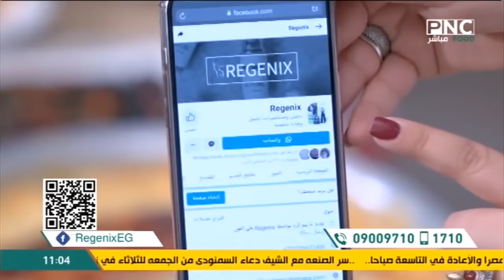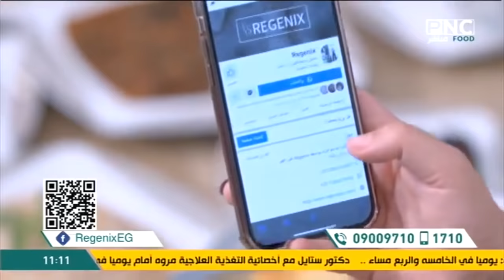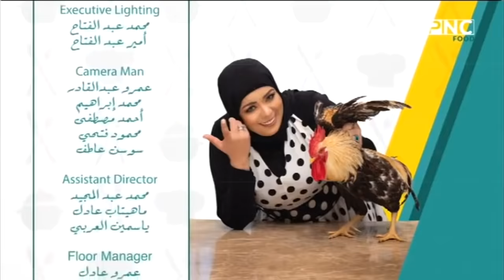البلدي يوكل مع الشيف نونا | طريقة عمل سبانخ باللحمة - العزيزية - مخلل اللفت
حلقة برنامج البلدي يوكل - الخميس 2 ديسمبر 2021
يذاع يوميا على PNC Food الساعة العاشرة صباحا